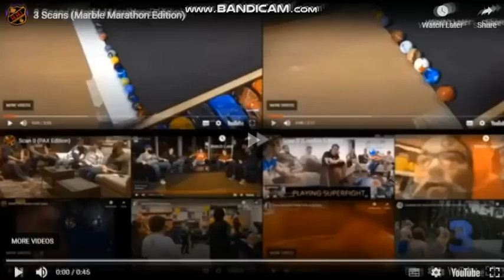5 Scans (Marble Marathon Edition)